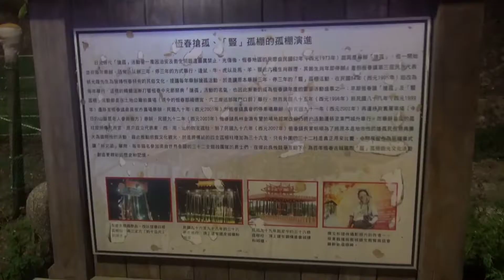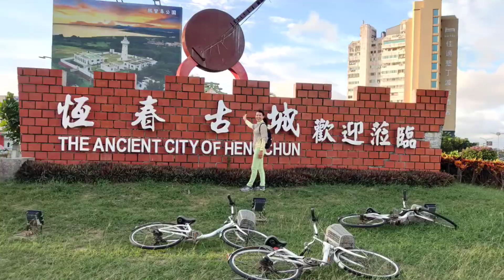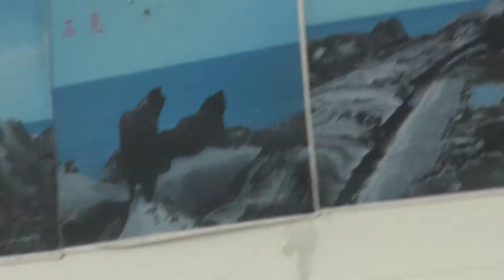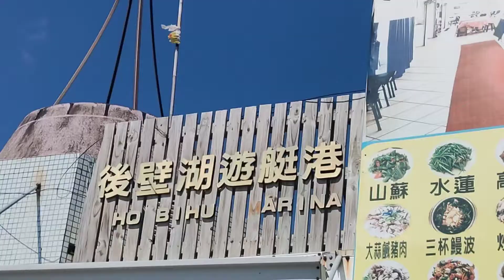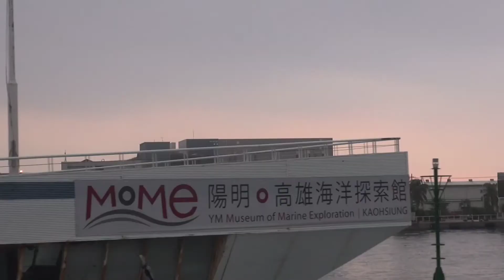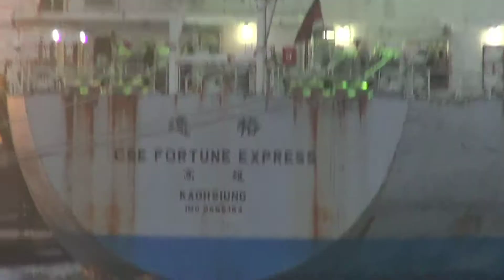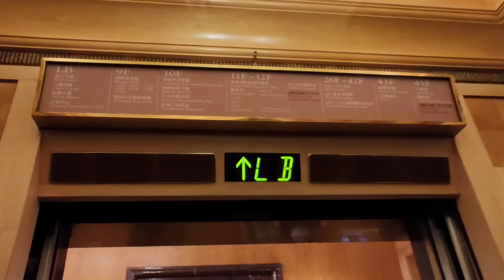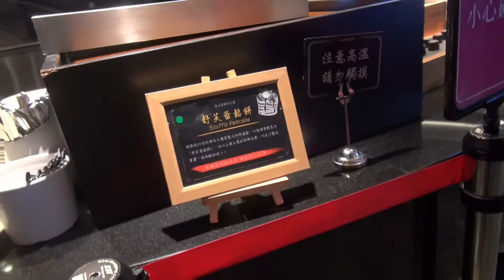2020-10-29悠遊南台灣開心三日遊第二天